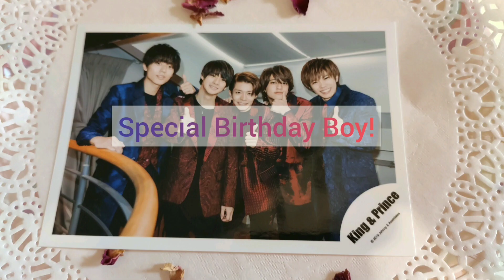平野紫耀くん お誕生日【King & Prince 】Happy 24th Birthday fan Vlog.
Hello! こんにちは。🐨🌺
今日は応援している平野紫耀くんのお誕生日ですね♪
まだ、24才だなんて、羨ましいなぁ〜。笑😆
24才と言えば、私は一人で知り合いのいないオーストラリアに来た年なので、好奇心も旺盛なお年頃なのでは？笑

櫻井翔くんの番組で、紫耀くん、寒い中ロケを頑張ってましたね。素潜りもできて、あと少しで鯛も仕留めてたはず!すごい!👏👍また、やってみたいことをやらせてもらえるといいですね。

今年も色んな紫耀くんのご活躍を見たいです。✨

また、Happy Live やライブ配信、短い時間でもいいから観たいなぁ！🤩 YouTube公式King & Prince Channel待ってます!

怪我なく元気に1年を過ごせますように。🐰🍀